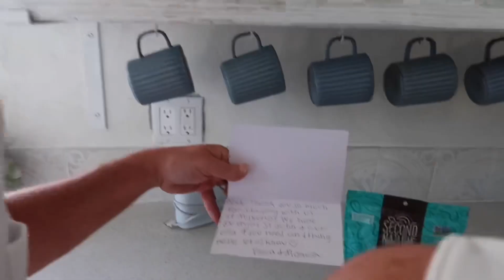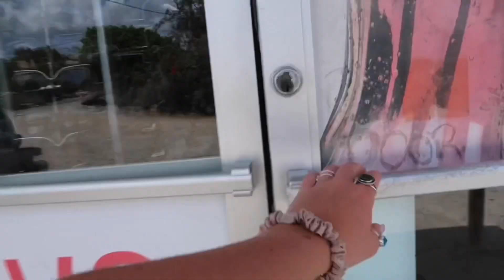the virgin￼ Islands ￼{VLOG}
definitely one of the best trips ever!! This will be a core memory. I hope you guys enjoyed the video.